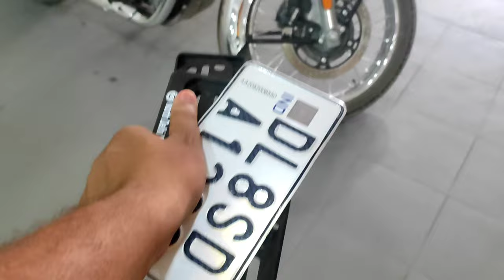New Bike Delivery || Bike ka number plate || I'm going to Bihar ❤️ || Bike Parcel | Agent se bacho♥️